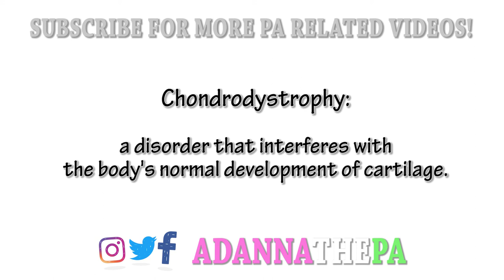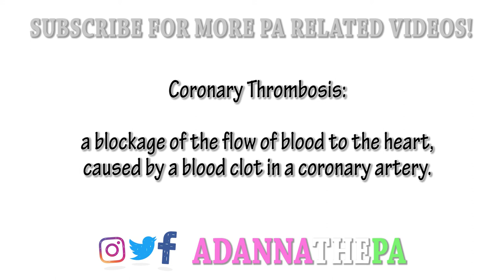2 Year Old Learns Medical Terminology 😂 - PA School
Physician Assistant / PA School Channel - Medical terminology can get hard at times, so to lighten up the learning I had my 2 year old daughter join the fun!

I'll share with you my up's and down's, my experiences and secrets to success! I'll also give you a glimpse of my family, my faith, and other fun things along the way!